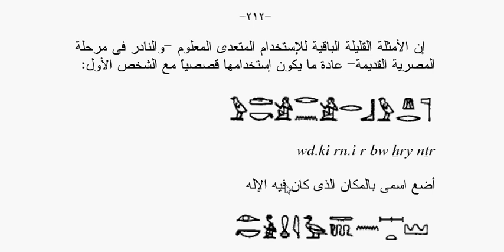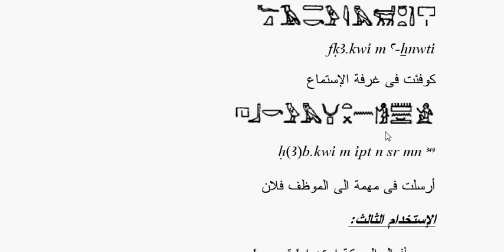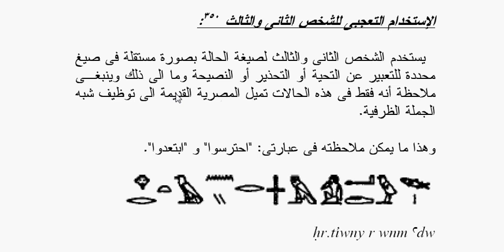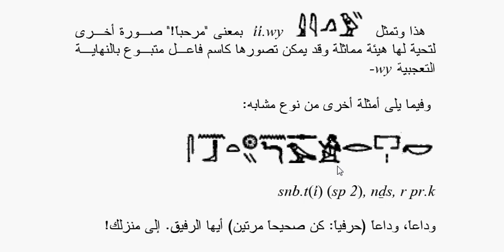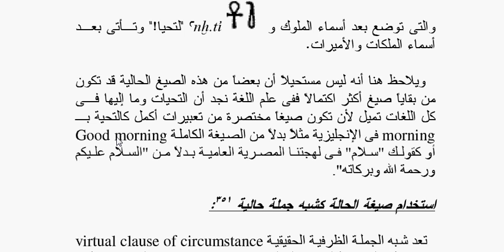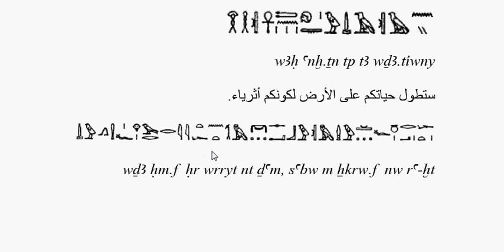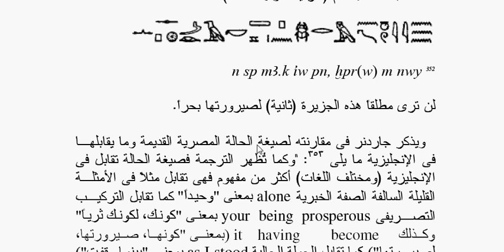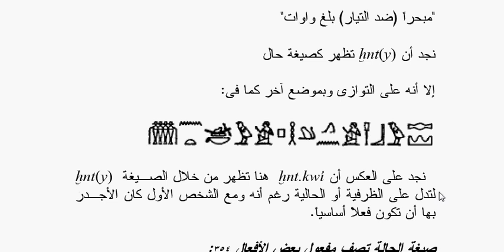نماذج من تأثير المصرية القديمة في مختلف اللغات ( )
هذه فيديوهات من رسالتى للدكتوراه والماجستير وتمثل نفس نص الرسالتين والرسالتان تبحثان فى تأثر مختلف لغات العالم السامية منها وغير السامية باللغة المصرية القديمة فى كل مجالات اللغة من مفردات وقواعد وخطوط.
بدأ الباحث رحلة الدراسات العليا من أجل إنجاز الرسالتين فى 1995 وحصل على الماجستير بتقدير امتياز فى 2005 وعلى الدكتوراة بتقدير امتياز أيضا فى 2015 وبالتالى على مرتبة الشرف الأولى فى كليهما بعد عشرون عاما من بداية الرحلة.
صادفت الرسالتان كثيرا من المتاعب والصعوبات والاعتراضات عبر مشوارهما الطويل وسلسلة من الشكاوى انتهت عند ثلاثة من رؤساء الوزارات المتعاقبين وتغيرت الجامعات أيضا فكان الماجستير من جامعة القاهرة والدكتوراه من جامعة طنطا.